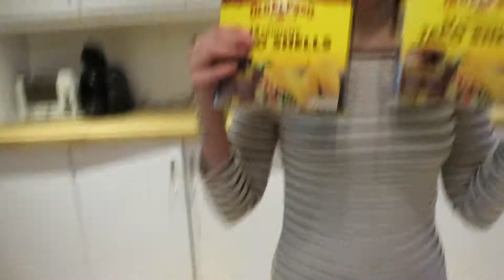THURSDAY TACO NIGHT YUMMY YUMMY :)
Hope you have enjoyed this vlog we love filming these we have so much fun. It has become a part of mine and Ashley's life and we love it. So guys expect more from us because we have some fun vlog's coming your way.